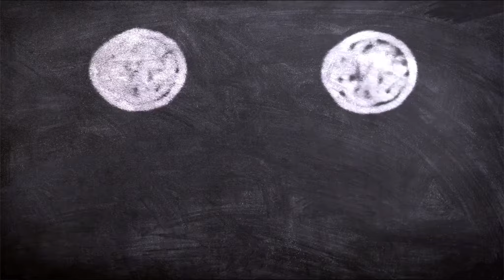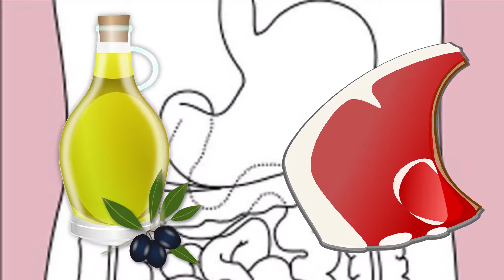The recommended diet before and after training ( and why it’s better to exercise in the evening)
In this video you will learn what is the best diet for your body, to achieve the maximum from your training. You will found out;
- what is recommended to eat before training 0:52
- what is recommended to eat after training 1:59
- and how much water is recommended to drink 3:03
Follow the recommendations and you will get better results in training.

For more information and question you can join the Facebook group of Nutrina

Photos and videos by:
# Trang Doan from Pexels
# Pressmaster from Pexels
# Robin Neu-Breitmayer from Pexels
# cottonbro from Pexels
# Anthony from Pexels
# Anthony Shkraba from Pexels
# Martina Tomšič from Pexels
# a href=" target="_blank"Two Woman Walking On Road And Enjoying Evening Photo/a on a href="